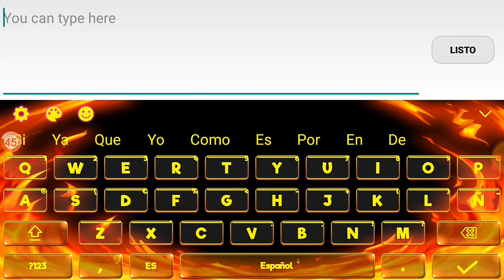Summer Mod - Wolf Online v2.1.1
Edited by Ruby HellFire And Ginger The Wolf

Edited By Cyberlink PowerDirector